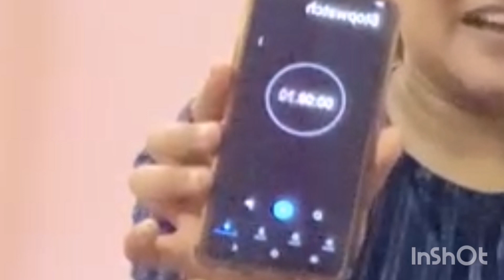10 secs me spicy🥵🥵🥵 10panipuri 😱😱😱. | winner ko Milla ga 500 rupees baccha ho gaya khush